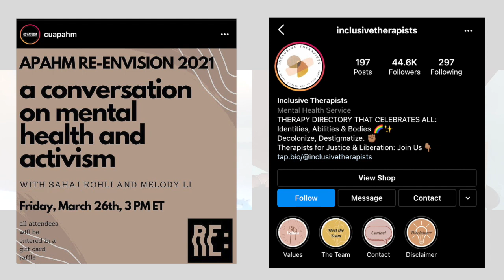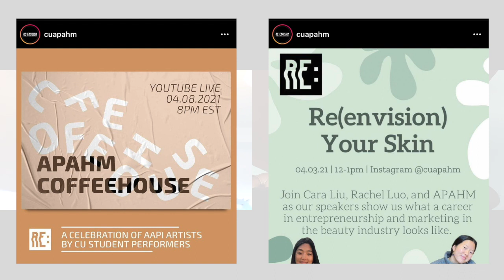Asian Pacific American Heritage Month | Columbia APAHM 2021 | Open Mic Podcast - Episode 15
𝗪𝗘𝗟𝗖𝗢𝗠𝗘 𝗧𝗢 𝗧𝗛𝗘 𝗢𝗣𝗘𝗡 𝗠𝗜𝗖 𝗣𝗢𝗗𝗖𝗔𝗦𝗧.
Happy APAHM everyone!! In Episode 15, Caroline is joined by Pranathi Srirangam, a first-year in Barnard College who is a part of Columbia APAHM club. Pranathi shares her experiences with online school, explains the different events hosted by Columbia APAHM, and describes how she's found community during socially distant times. Tune in to learn more about student organization event planning, favorite classes, and celebrating AAPI culture!

𝐀𝐁𝐎𝐔𝐓 𝐌𝐄
✧ Name: Caroline :)
✧ School: Columbia University
✧ Anticipated Graduation: 2022
✧ What to expect on my channel: Videos about college, studying, lifestyle, and now podcasts!